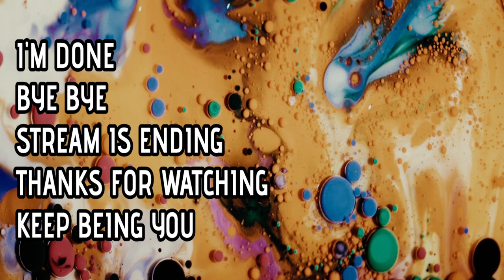Fallout 76 a knight's penance